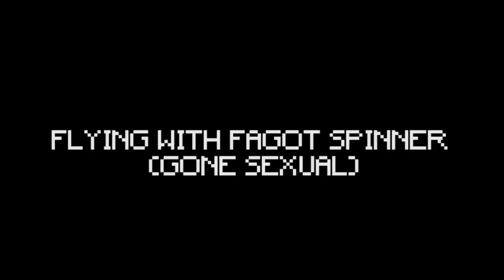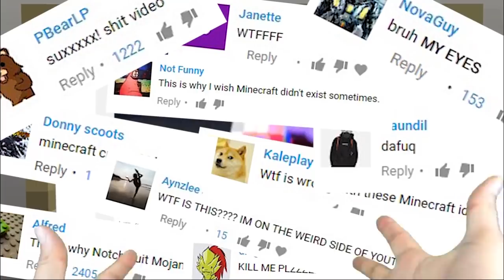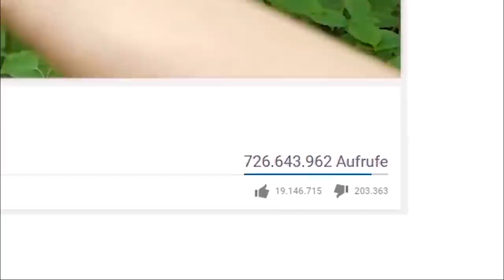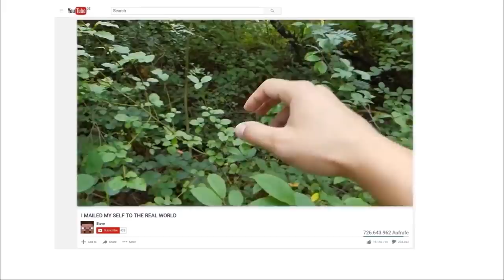REALISTIC MINECRAFT IN REAL LIFE! - IRL Minecraft Animations / In Real Life Minecraft Animations